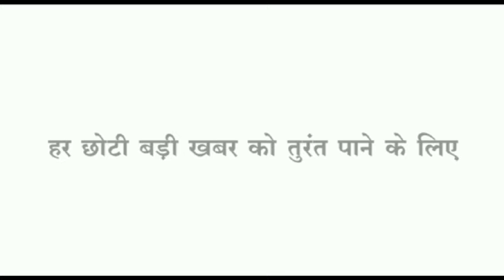Loktantra शहरो सहित ग्रामीण अंचल में हुआ रावण दहन, आकर्षक आतिशबाजी से जगमगा उठा आकाश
दशहरे पर जगह-जगह हुआ रावण दहन

 आकर्षक आतिशबाजी से जगमगा उठा आकाश

 इंदौर धार खरगोन बड़वानी जिले में हुआ रावण दहन